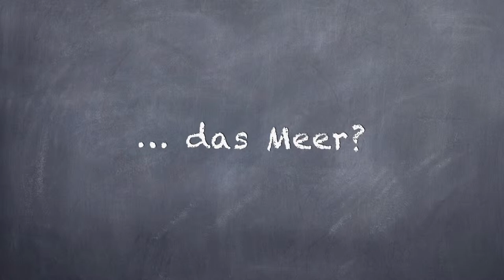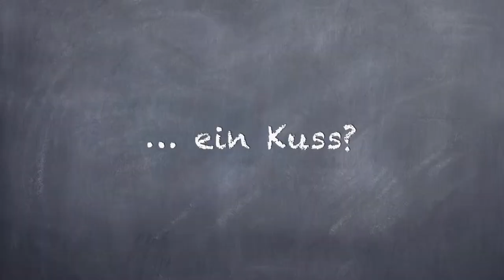Wie klingt eigentlich ...?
Dieses Video beleuchtet die Klangwelt aus einer anderen Perspektive. Kinder erklären uns, wie sich die Welt anhört.

Dieser Film entstand im Rahmen eines Filmprojekts an der DHBW Mosbach.
Onlinemedien Jahrgang 2010

Ersteller:
Mona Bien
Ines Heberle
Nina Rehwald

Betreuende Dozenten:
Alexander Kleider
Daniela Michel

Prof. Dr. Thomas Wirth

- BY (Namensnennung)
- NC (Kene kommerzielle Nutzung)
- ND (Keine Bearbeitung)